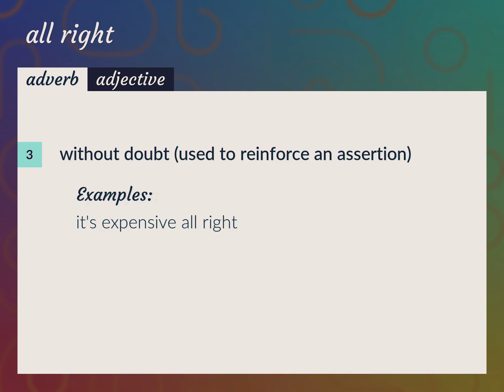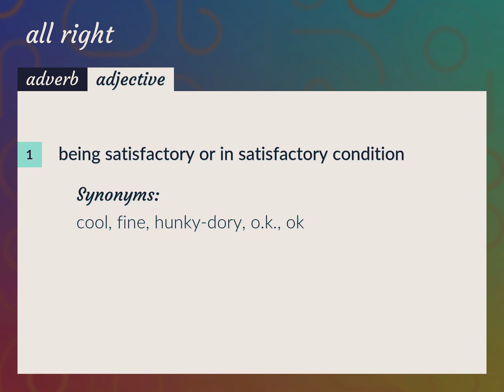All right | meaning of All right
What is ALL RIGHT meaning?